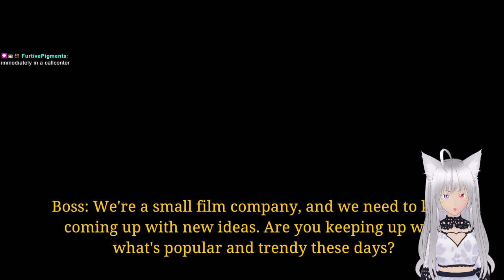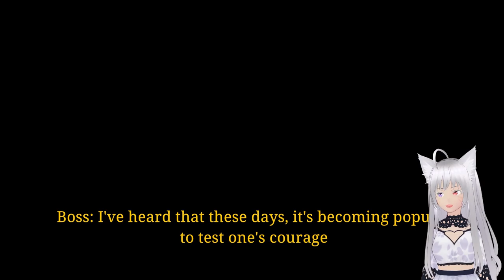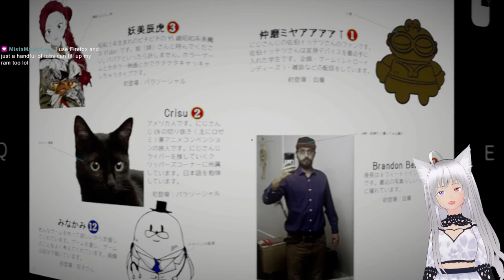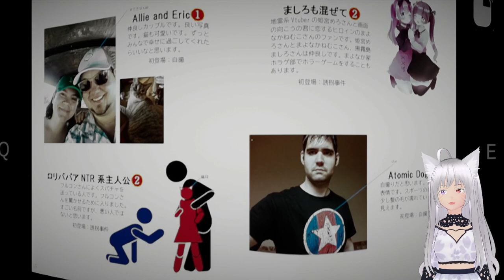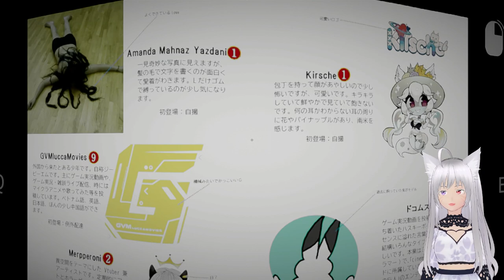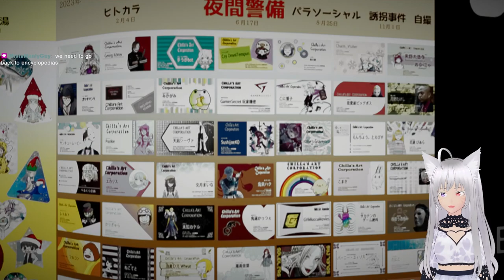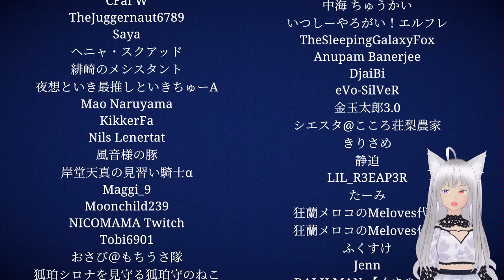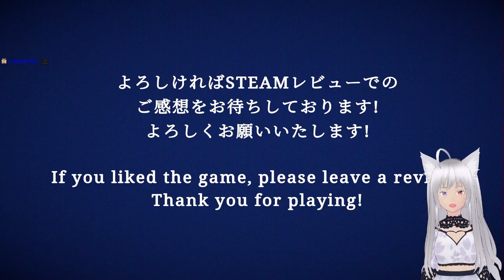Murders and cursed dolls | [Chilla's Art] Jisatsu | 自撮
Hey everyone!

Please enjoy my first playthrough of Jisatsu!

The video is edited from my Twitch VOD.

If you would like to support me, check out my Throne wish list